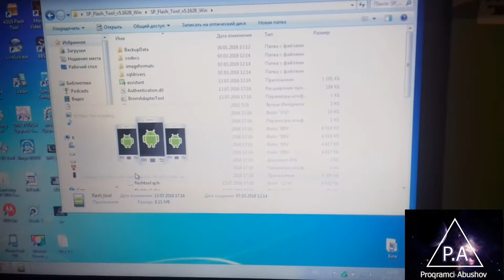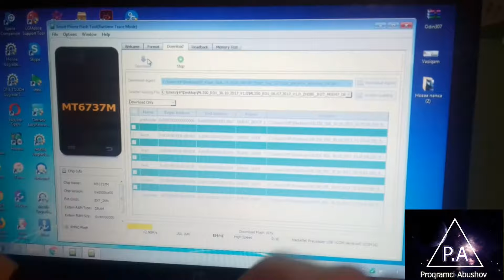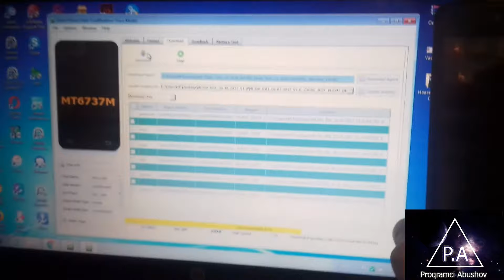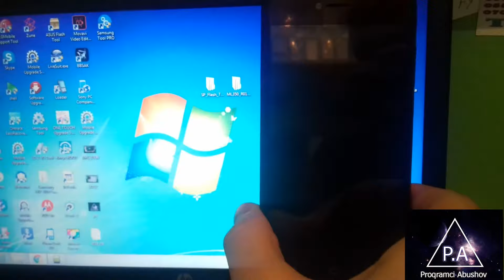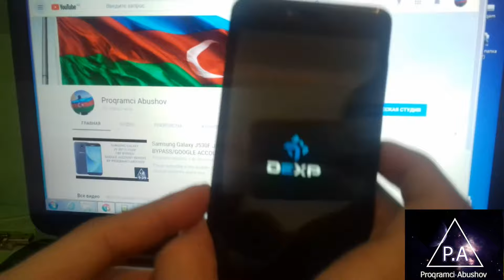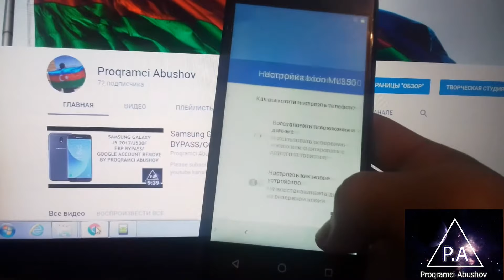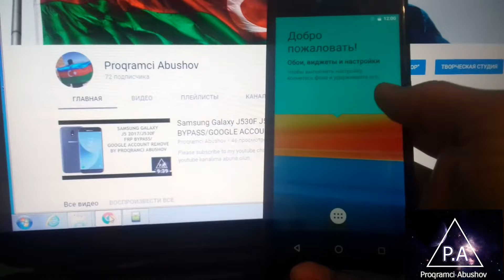DEXP Ixion ML350 Force PRO Stock Firmware Flash with SP FlashTool